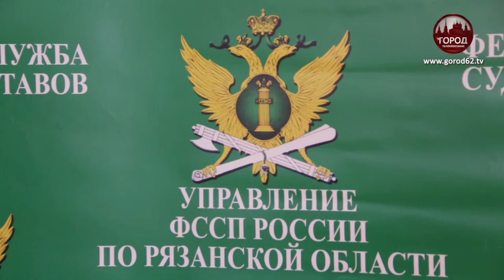АРЕСТОВАЛИ “НИВУ” ЗА ДОЛГИ